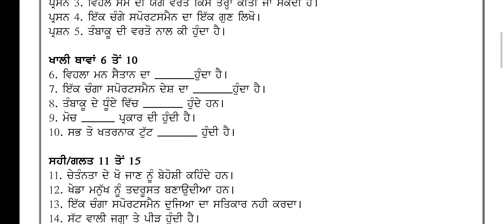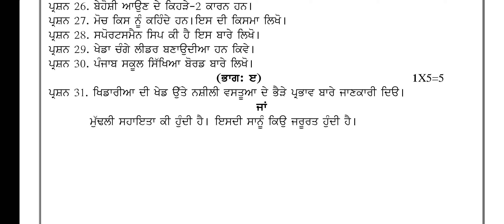pseb class 9 physical education final March exam 2023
Pseb class 9th physical education march paper 2023